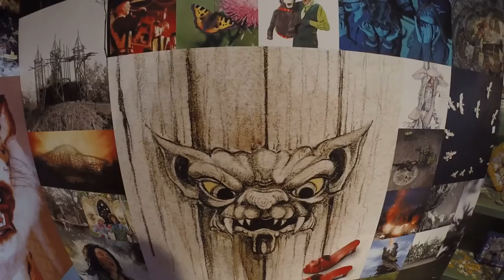Efteling Museum - Onride FullHD